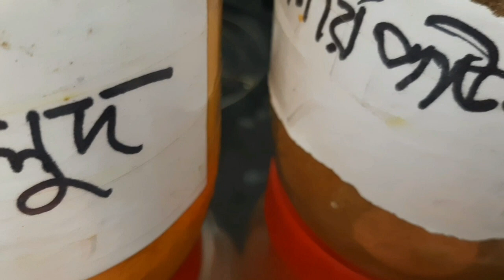আজকে অন্য রকম একটি রান্না কোয়েল পাখির ভুনা রেসিপি